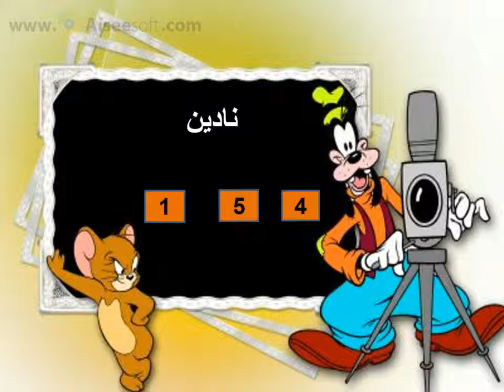تحليل كلمات الى حروف